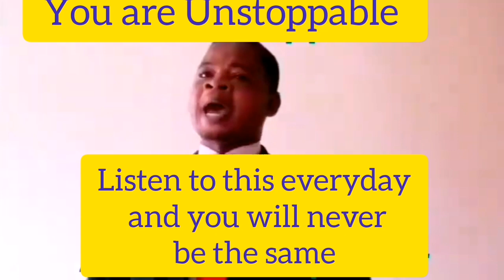Best Motivational Speech-You are Unstoppable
In this video I share with you the most intense, most powerful motivational video that will  make you unstoppable and help you achieve your goals. Listen to this everyday and your life will never be the same.

Follow to download the ebook on 13 secrets school did not teach you about how to be rich

Follow the link below to check my latest and powerful life-changing book
 Do you have a goal or a dream that you want to achieve but you don’t know exactly where to begin or how to go about it? Do you feel you are not making maximum use of your God-given potential? Do you want to know how Natalie du Toit, despite her disability(has only 1 leg) went on to win at the Olympics against able-bodied people? Franklin D Roosevelt went on to become one of the best US president despite his physical disability. The Wright brothers who invented the aeroplane were high school dropout outs and bicycle mechanics who never had university education, there are so many other similar stories I can give on and on...but the point I am trying to make here is "how do ordinary people who come out of nothing achieve extraordinary success?"
Why does average products sell in the market when people with great products or skills fail to sell? If you have any of the above questions, this book is the best for you. In summary, you will learn the following from the 15 chapters of this book:
1. How to discover life’s purpose and move from where you are to where you really want to be in life.
2. How to break the mental barriers that are stopping you from achieving your biggest goal.
3. How to set your most ambitious goals and dreams and achieve them faster than you ever thought.
4. The secret power of your subconscious mind how to use your mind to get everything you want.
5. How determination and persistence can make you win against all odds
6. Effective time management strategies for high productivity.
7. The power of courage and risk taking
8. Decisions and choices: the forces that shape our destiny.
9. Networking, relationships and right positioning
10. Imagination, critical thinking and creativity
11. Financial independence and entrepreneurship
12. Habits, addiction and health
13. Preparing for the future
14. Developing a new philosophy of achievement
15. Conclusion: take action, leave